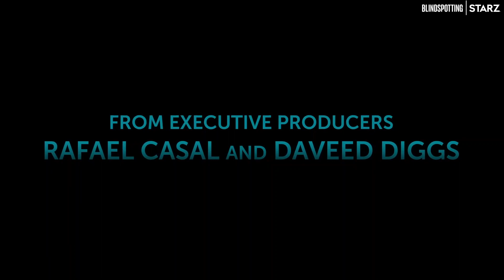Blindspotting Season 1 Trailer | Rotten Tomatoes TV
Check out the new Blindspotting Season 1 Trailer starring Jasmine Cephas Jones!

Starring: Jasmine Cephas Jones, Benjamin Turner, Candace Nicholas-Lippman
Network: Starz
Synopsis: “Blindspotting” picks up six months after the film and centers on Ashley, who is nipping at the heels of a middle-class life in Oakland until Miles, her partner of 12 years and father of their son, is suddenly incarcerated, leaving her to navigate a chaotic and humorous existential crisis when she is forced to move in with Miles’ mother and half-sister.